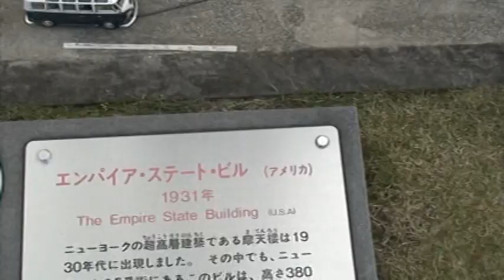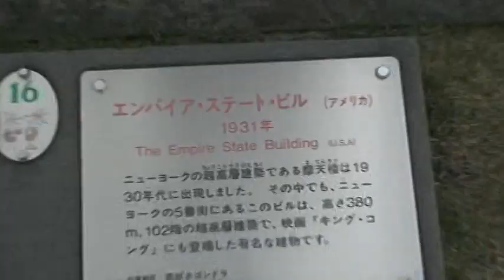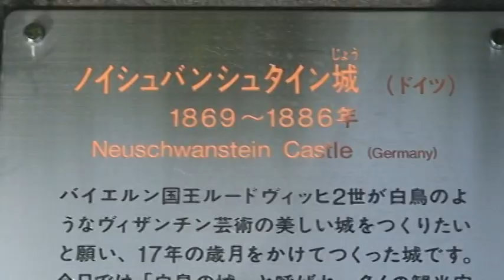CELINE DION inevitaly.mpg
CIDADE  MINIATURA (Japão - NIKO)